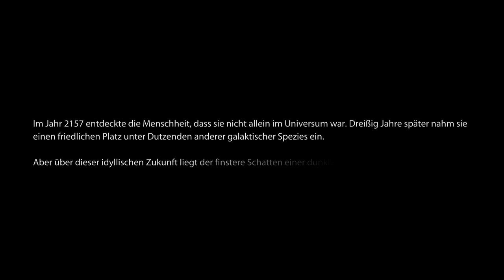Reaper auf der Erde | MASS EFFECT 3 #001 | Let's Play Mass Effect 3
● Mass Effect 3 #001 : Reaper auf der Erde